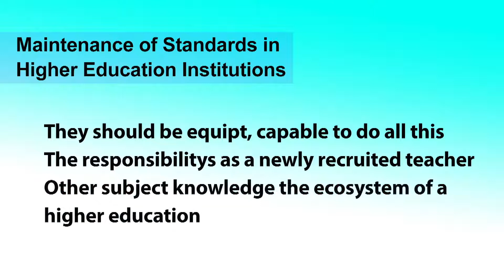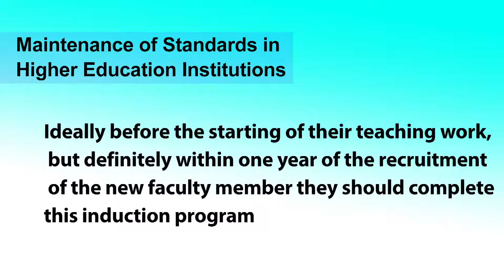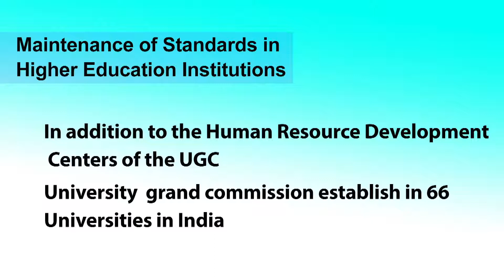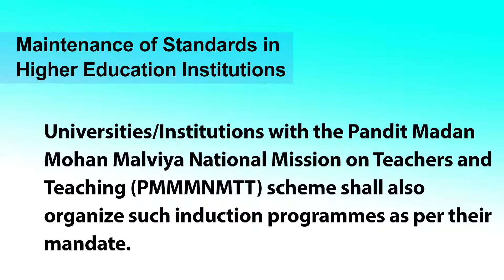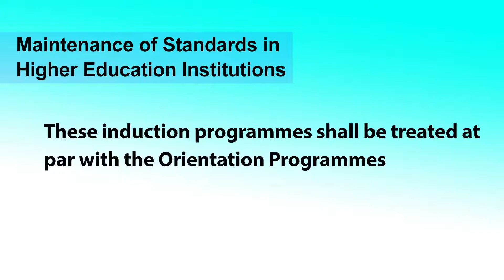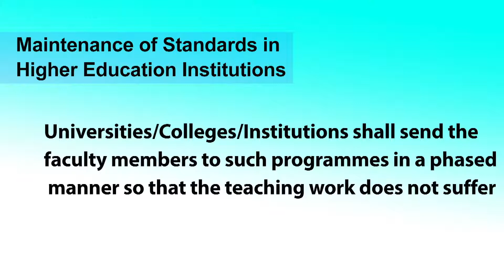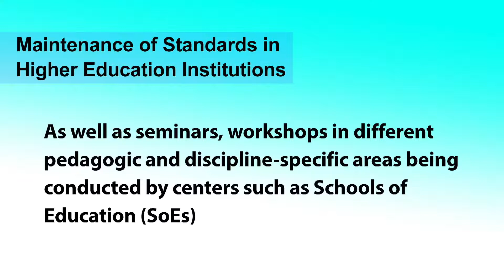Maintenance of Standards in Higher Education Institutions Ecosystem of higher education